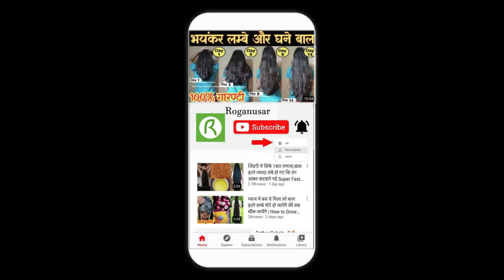सुबह कच्चा प्याज खाने के फायदे 1 करोड़ खर्च करके भी नहीं मिलेंगे खाने से खत्म होते है 4 रोग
Online ख़रीदने के लिए नीचे Link पर Click करें -

लौंग का फूल
लौंग का तेल
अदरक का तेल
आयुर्वेदिक एलोवेरा
आयुर्वेदिक शैम्पू
Vitmin-E Capsule
अलसी के बीज
कलौंजी के बीज
मेथी के बीज